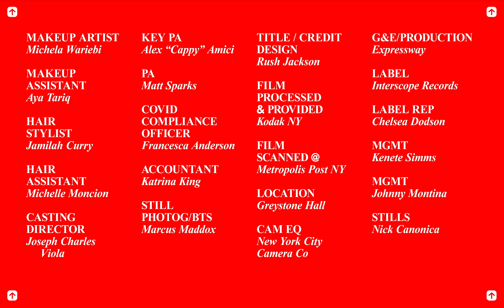Tierra Whack - Stand Up [Official Music Video]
SHOT & DIRECTED BY DANIEL BRENNAN

PRODUCED BY CLOE YOUNG
WRITTEN BY RICHARD SMITH  & JAKE LAZOVICK
STYLED BY SHIRLEY KURATA
POWERED BY WIND

DIRECTOR/DP - DANIEL BRENNAN
PRODUCER - CLOE YOUNG
PRODUCTION COMPANY - POWERED BY WIND
EP - DAVE LUGO / EL RIDE PRODUCTIONS
PRODUCTION MANAGER - LISA JIANG
WRITERS - RICHARD SMITH & JAKE LAZOVICK

STEADICAM OPERATOR - MIKE THACKRAY
1st AC - DJ CARROLL
2nd AC - GRANT OLANS

GAFFER - JA’REL IVORY
KEY GRIP - DAN WHITE
BEST ELECTRIC - BIANCA MOON
BEST GRIP - TOM PAOLO

EDITOR - RICHARD SMITH
COLORIST - JACOB MCKEE @ FORAGER
VFX - FINALBYTE @ FORAGER
POST PRODUCERS - ALI WEBB, JULIANNA AUGUSTINE, MARIA WEBB @ FORAGER.tv

PRODUCTION DESIGNER - JAKE LAZOVICK
PROPS MASTER - LILI BURCH
ART PA - MATT MICHAUD
CUSTOM PORTRAIT PAINTED BY Z THE RAT

STYLIST - SHIRLEY KURATA
STYLIST ASSISTANT - SUSAN WALSH
STYLIST ASSISTANT - OLIVIA JAKUBIK

MAKEUP ARTIST - MICHELA WARIEBI
MAKEUP ASSISTANT - AYA TARIQ

HAIR STYLIST - JAMILAH CURRY
HAIR ASSISTANT - MICHELLE MONCION

CASTING DIRECTOR - JOSEPH CHARLES VIOLA

KEY PA - ALEX “CAPPY” AMICI
PA - MATT SPARKS
COVID COMPLIANCE OFFICER - FRANCESCA ANDERSON
ACCOUNTANT - KATRINA KING

STILL PHOTOG/BTS - MARCUS MADDOX
TITLE / CREDIT DESIGN - RUSH JACKSON

FILM PROCESSED & PROVIDES BY KODAK NY
FILM SCANNED AT METROPOLIS POST NY

LOCATION - GREYSTONE HALL

CAM EQ - NEW YORK CITY CAMERA CO
G&E/PRODUCTION - EXPRESSWAY

MGMT - KENETE SIMMS
MGMT - JOHNNY MONTINA
STILLS - NICK CANONICA

STARRING

TIERRA WHACK

ANGELICA JOY BROWN as AN ASSISTANT TO THE QUEEN
NAKYIAH ABRAMS as AN ASSISTANT TO THE QUEEN
NEEMA as AN ASSISTANT TO THE QUEEN
SHAMIKA ERASME as AN ASSISTANT TO THE QUEEN
MAX BATTLE as THE KNIGHT
QUANY THE CLOWN as THE JUGGLING BUSINESSMAN
JELLYBOY as THE SWORD SWALLOWER
ANN ARTIST as JESTER
MAGALIE KALUKULA as JESTER
SAYSHA THOMPSON as THE PUPPETEERING GRIM REAPER
REBA ARTHUR as THE PORTRAIT PAINTER
LIZZIE STEINER as THE HARPIST

NOW WILL THE REAL NIGGAS PLEASE STAND UP
AND ALL THE FAKE SIT DOWN
LET ME FIX MY CROWN

BIG Whack CAUSE I EAT A LOT
BITCHES ALWAYS BEGGIN CAUSE THEY NEED A LOT
CAR CAME WITH INSTRUCTIONS
I DONT READ A LOT
I COME FROM THE BOTTOM
GOTTA FEED THE BLOCK
MHM
I DONT NEED A CHAIR
ALWAYS COME PREPARED
I AM LIKE THE MAYOR
I AM NOT THE MYOR
GOTTA SAY A PRAYER
FOR I LEAVE THE HOUSE
COAT HANGIN OFF MY SHOULDERS
GOTTA SEE THE BLOUSE
MHM
HELMUT LANG DONT I LOOK SCRUMPTIOUS
MHM
HE KEEP STARIN AT ME
LIKE HE WANT THIS
MHM
MILLION DOLLAR
YOU CANNOT afford this
IF I WANTED I COULD MAKE THE FORBES LIST
MHM

I REALLY ONLY SMILE JUST TO SHOW MY GRILL
RATHER HAVE THE SKILL
THAN THE SEX APPEAL
SIGNED A LEGO DEAL JUST SO I CAN BUILD
HAMMER TIME BABY
THIS IS NOT A DRILL
MHM
6 FT NIGGA
YOU AINT LOOKIN RIGHT!
STRAIGHT EDGE
BUT IM hanging with the
CROOKED TYPE
FIRST CLASS
N I TOLD YEEFY
BOOK THE FLIGHT
WE ARE NOT THE SAME
WE JUST LOOK ALIKE
MHM
I CANT TRUST A SOUL
GOT THE GUACAMOLE
LOTTA PEOPLE BOLD
BUT IN PERSON FOLD
MHM
YOU ARE NOT THURL
YOUR PLASTIC!
I AM NOT THE QUEEN?
SARCASTIC...